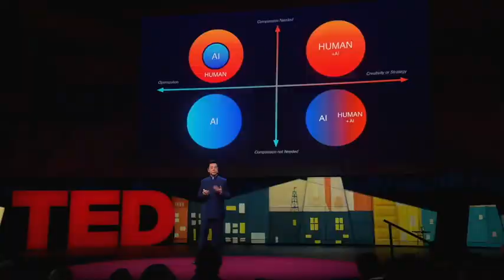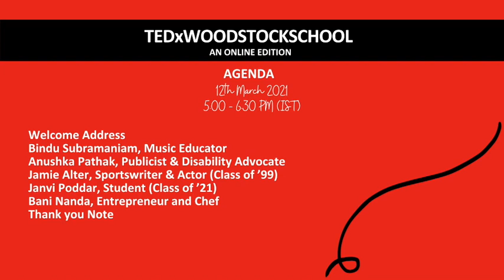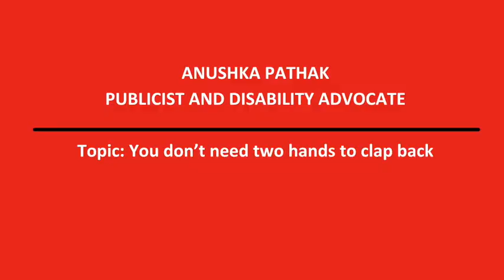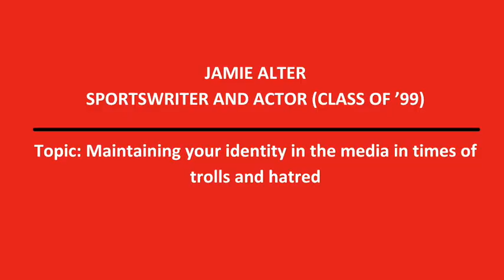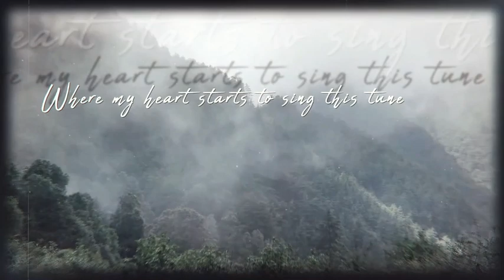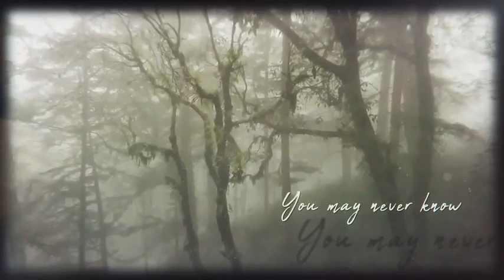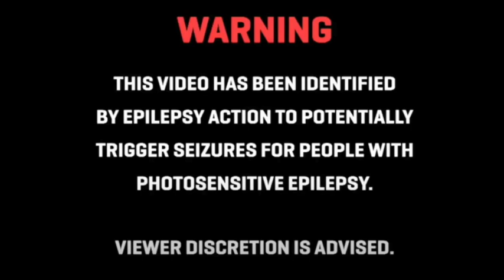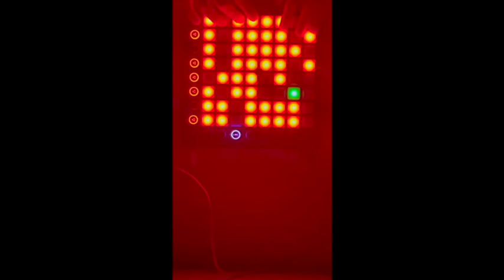TEDx Woodstock School 2021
Due to the Covid-19 pandemic, our annual TEDx event has reinvented itself into a virtual online event with this year’s theme as “Redefining Freedom”. We have a lineup of 5 special speakers and some performances, curated by a select group of highly motivated students. Our goal is to bring together bright minds, to deliver talks that are idea-focused, and on a wide range of subjects, to foster learning, inspiration and wonder – and provoke conversations that matter.

Speakers:
- Bindu Subramaniam, Music Educator
- Anushka Pathak, Publicist and Disability Advocate
- Jamie Alter, Sportswriter and Actor (Class of ’99)
- Janvi Poddar, Student, (Class of ’21)
- Bani Nanda, Entrepreneur and Chef

Performances:
Song: Landour Sky
Singer-songwriter: Ady Manral
Video editor: Rahul Rajeev
Mixing and mastering: Vivek Thomas

Song: White Sand Diamonds
Producer: FLØ
Mixing and Mastering: CRSH
Vocals: Zeynep